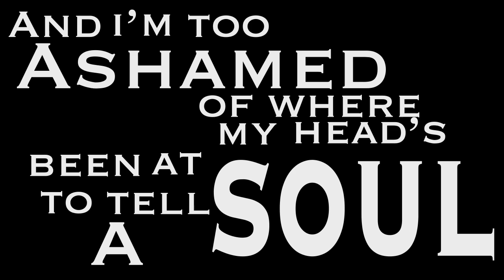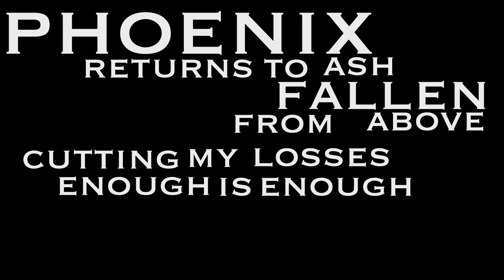Complacent - Short Sighted Lyric Video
Buy Complacent